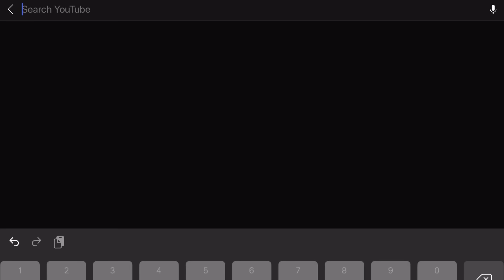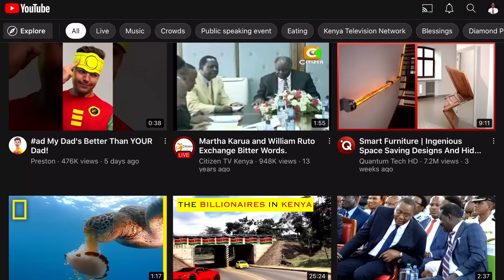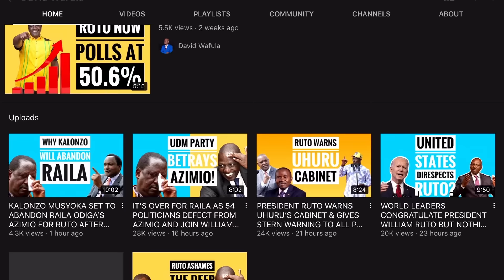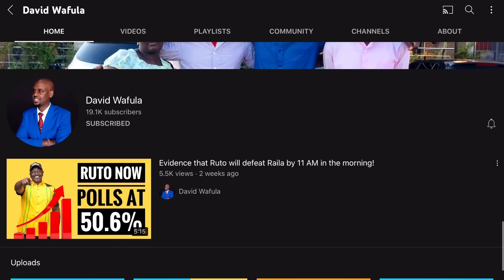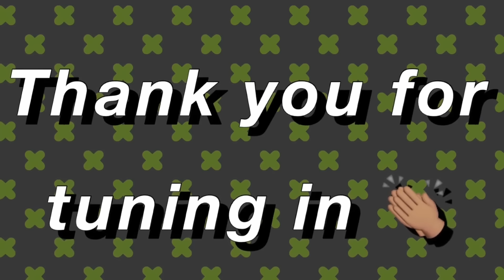NATEMBEYA FARTS AS RUTO SENDS FAROUK TO DELIVER POWERFUL WARNING!